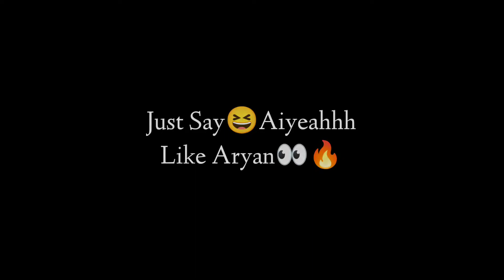SKS Tapatap Or Wot🥱⚡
Pubg
Pubg Video
Pubg Gameplay
Pubg Montage Video
Montage Video
bgmi
bgmi Video
Bgmi Gameplay Video
bgmi Live
2 heartless